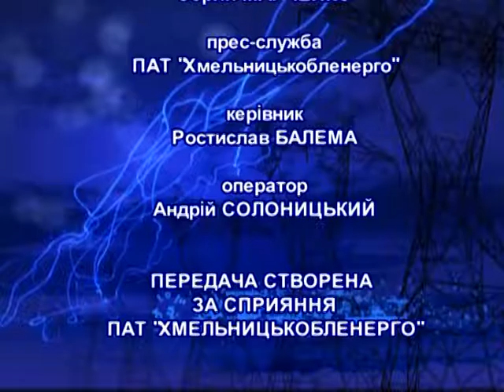Тиждень енерго (Технологічні втрати) 11.02.17